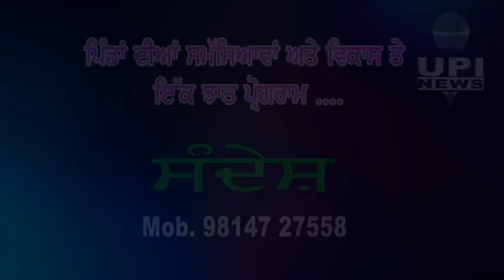538B21.9 ਕਿਸਾਨੀ ਡੁੱਬਦੀ ਨਜ਼ਰ ਆ ਰਹੀ ਹੈ - Jaspal Singh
UPI SANDESH PUNJABI NEWS PAPER